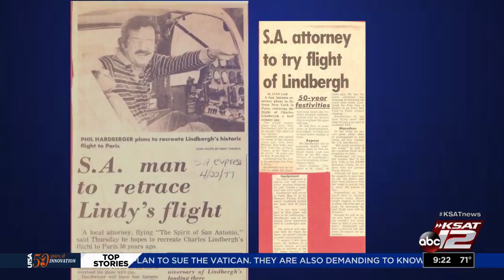Musical honoring life of former Mayor Phil Hardberger to take stage at The Tobin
Phil Hardberger's nearly 85 years of adventures are at the focus of a musical, "An Adventurer's Journey," at the Tobin Center for the Performing Arts on Tuesday night.